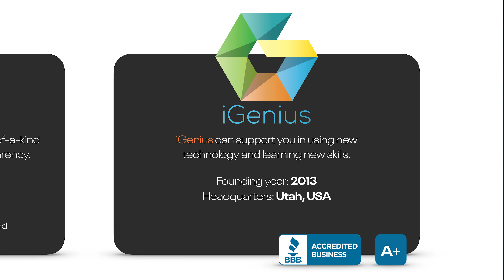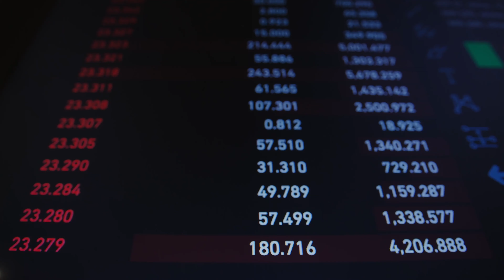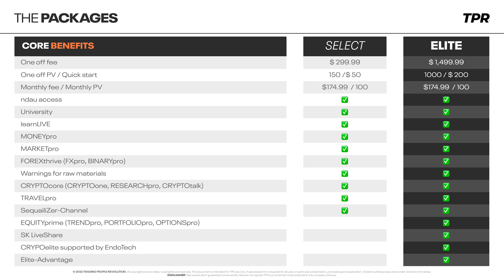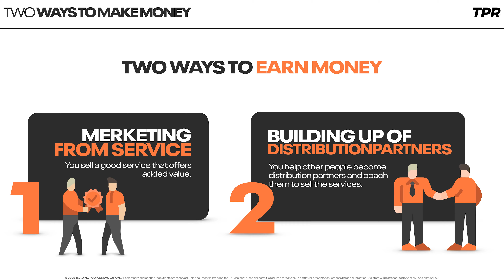TPR®️️ OPPORTUNITY OVERVIEW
Let me know when you singed up or want to, so I can guid you through the process.

RISK NOTICE:
"Trading People Revolution" (TPR for short) accepts no liability for losses or otherwise. TPR is not a company, but a "movement" of independent partners of the company iGenius.
All content/information provided in ”this video” and by ”Miguel Vees” is purely educational in nature. We do not advise or tip, and any information provided is for educational illustration purposes only. ”Miguel Vees” will not be held responsible for any losses incurred.

The information of this video is ”general advice only” and does not take individual circumstances into account, so do not trade or speculate based solely on the information provided. By viewing the content of the video you fully accept and agree that this video offers general advice only and that trading the financial markets is a high-risk activity and that you understand that past performance does not indicate future performance and that the value of investments and income from them may go up as well as down, and are not guaranteed. No representation is, has, or will be made that any video visitor or content viewer will or is likely to achieve profits similar in any way to those discussed on this video or this video's subsidiaries. You will not hold any person or entity responsible for any losses or damages resulting from the general advice provided here by the video.

Risk Warning! Forex, Futures, Options, and such derivatives are highly leveraged and carry a large amount of risk, and are not suitable for all investors. Please do not trade with more money than you can afford to lose. All content (news, views, analysis, research, trade ideas, commentary, videos, or articles) on this video does not constitute ‘investment advice’.